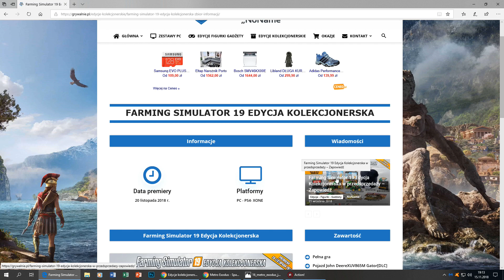Metro Exodus Spartan Edycja Kolekcjonerska - TAK czy NIE? - Zapowiedź - Collector’s Edition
🚨🔴📢 ⬇⬇Zobacz przydatne strony⬇⬇⬇⬇ - Czytaj Opis

🔷Kupując w sklepie konsoleigry.pl nie ponosisz żadnych dodatkowych kosztów. Dzięki Twojemu wsparciu mogę rozwijać się dalej. Z góry serdecznie dziękuję 🙂
🔷Jeśli brakuje Ci gier, edycji i innych rzeczy to zapraszam tutaj:
🔷Mój komputer prezentuje się następująco:
🔷Akcesoria do zestawu:
Put this into your video description:

Song: Static - Paradise (ft. DNAKM)